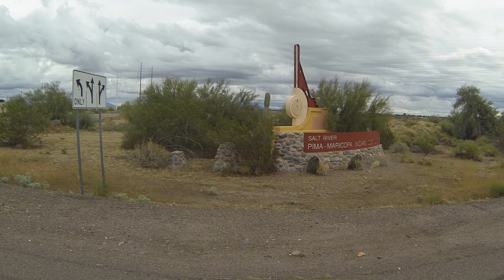I-10, Papago Freeway Tunnel, Phoenix, Loop 202, Tempe Town Lake, Beeline Hwy, Scottsdale, GP066967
I-10, Papago Freeway Tunnel, Phoenix, Loop 202, Tempe Town Lake, Beeline Hwy, Scottsdale, Arizona, GP066967
7:04, I-10 East, Papago Freeway Tunnel, Deck Park Tunnel, Phoenix, Arizona, 28 November, 2019,

16:00, Tempe Town Lake, Loop 202 East,

22:49, Beeline Hwy Pit Stop, Country Club Dr, Scottsdale, Arizona,